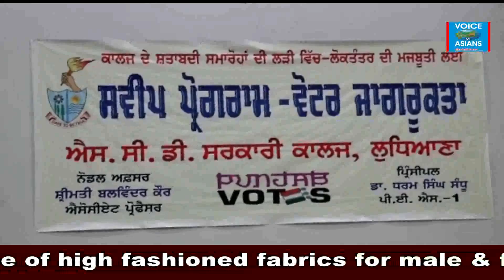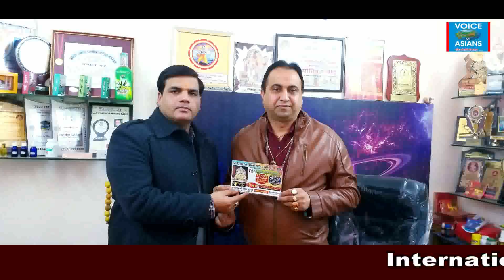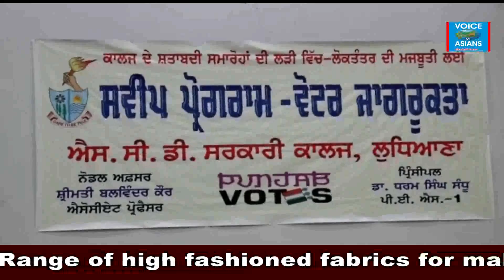7 वां स्थापना दिवस आज + स्वीप प्रोग्राम + अनोखा कलाकार बच्चा + बेचारा पति + मूर्ख पत्नी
श्री सिद्धि विनायक मंदिर के 7 वें स्थापना दिवस पर आज लीजिये गणपति जी का आशीर्वाद + SCD GOVT कॉलेज में स्वीप प्रोग्राम आयोजित + अनोखा कलाकार बच्चा + बेचारा पति + मूर्ख पत्नी (Plz watch, like, share, subscribe “Voice of Asians”. Thanks ! (Support by : Batra Plaza – V.Varnava, Cyprus – Exterior Solutions – Rosa herbals - Astro Sukhminder : Ph. 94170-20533, w.app 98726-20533.)